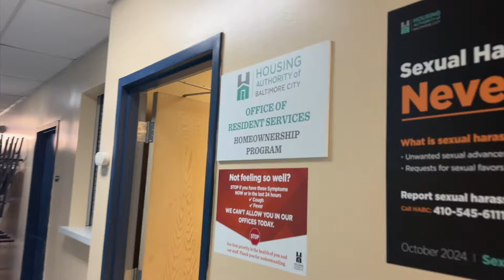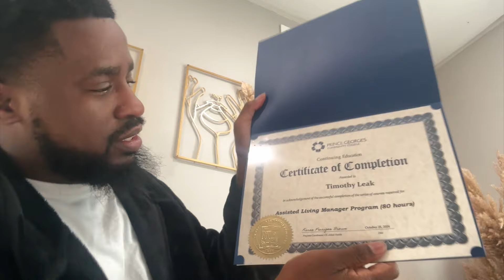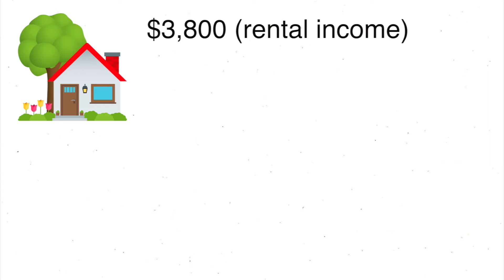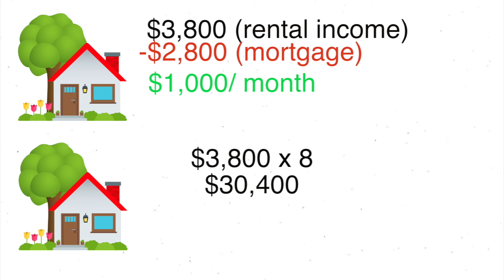Section 8 Investor Tries Out Assisted Living Investing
Make passive income, build wealth and become financially free with Section 8 Investing.  Sign up for the course below ⬇️⬇️⬇️
The Section 8 Investor's Course (From $0 to Financial Freedom):

Sign up for TurboTenant, which is an all in one, self-management platform for landlords with a number of resources to help you with your rental business.

Don't forget to join the mailing list to be the first to hear about live Q&A's, updates on the Section 8 market, need to know recently discovered tips and other perks.⬇️⬇️⬇️